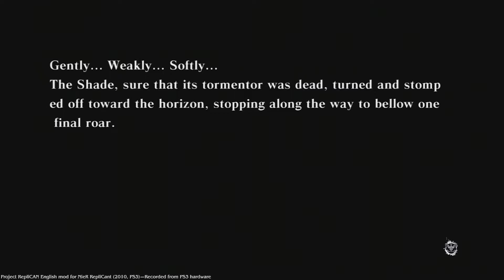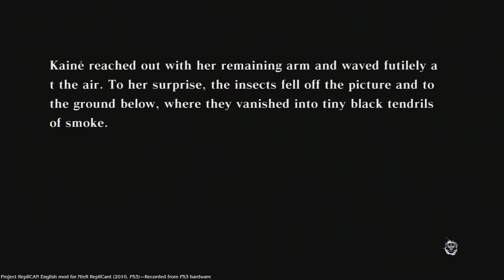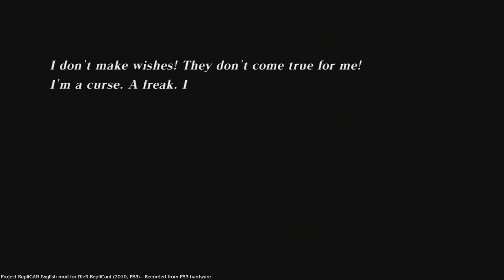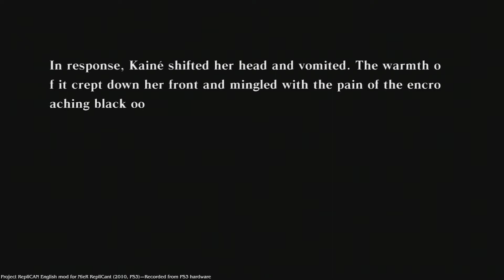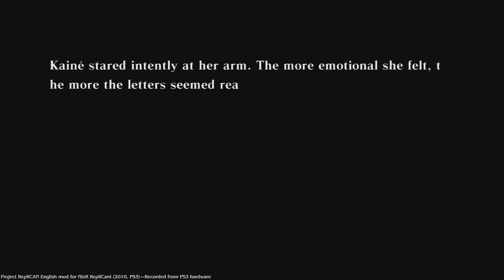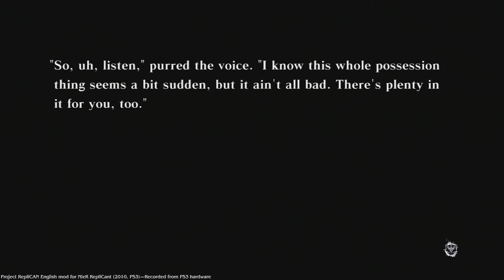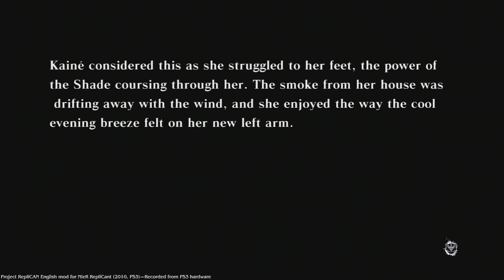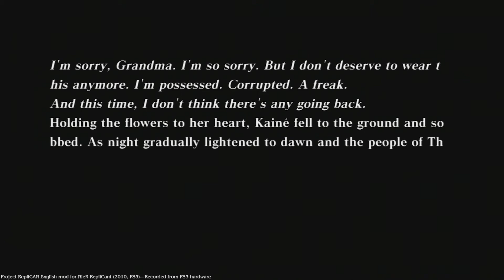NieR RepliCant (PS3) | PART 40: Tyrann (Route B) | New English Patch [No Commentary]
When you load your completed save data after seeing Ending A, you can play Kainé's story. Here we can learn about how she met the shade which inhabits her body.

These walkthrough videos demonstrate the fan-made English mod called "Project RepliCAN" for the Japanese-only PS3 game NieR RepliCant.

Based on the original English script for the western release, the mod changes a vast amount of Nier's—and a few from other characters'—in-game subtitles to better match the younger protagonist in the Japanese version.

A new version of Replicant was released for PS4 in April 2021, which has many changes and additions. As such, this mod also serves as a way to archive the classic PS3 game for an English-speaking audience, who would otherwise not be able to experience the original Japanese version.

The Project RepliCAN English patch is available (You need a copy of the original game for it to work, and either a modded PS3 or an emulator).

Footage recorded from PS3.